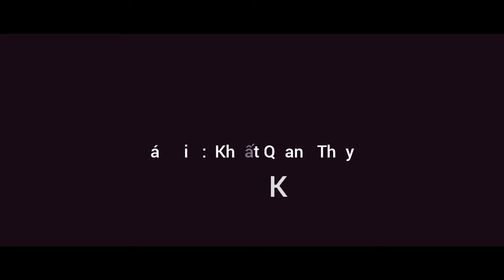(Tập cuối) Hỏi cung tên tướng Trần Văn Cẩm và tên đại tá Vi Văn Bình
Tiểu thuyết: Trong cơn gió lố
Tác giả: Khuất Quang Thụy

Cuộc hỏi cung tên tướng Trần Văn Cẩm và tên đại tá Vi Văn Bình kéo dài tới ba tiếng đồng hồ khiến trung đoàn trưởng Thuần mệt nhừ người. Tên Cẩm đã trả lời  ông khá đầy đủ và tỉ mỉ những điều mà  ông muốn biết xung quanh  cuộc rút chạy vừa qua của quân đoàn 2 ngụy. Càng đi sâu vào tìm hiểu diễn  biến của cuộc rút chạy, trung đoàn trưởng phát hiện thêm nhiều điều lý thú. Đến khi một mình lững thững đi dọc hành lang trở về phòng nghỉ,  ông vẫn tủm tỉm cười và lẩm nhẩm một mình:
-   À thì ra vậy. Thảo nào, thú vị thật!
Tướng Cẩm đã kể khá cụ thể về những cuộc tranh luận của bọn tướng tá ngụy sau khi bị mất Buôn Mê Thuột. Khi kể đến những đoạn sôi nổi nhất, Cẩm như quên cả vị trí lúc ấy của mình – là một tên tù binh – hắn cũng vung tay, vung chân, đôi mắt lấp lóe sau cặp kính cận, những thớ thịt trên mặt rung rung . Theo Cẩn, thì cuộc tranh luận về nguyên nhân thất thủ Buôn Mê Thuột là một cuộc cãi vã “chợ búa” nhất  kể từ khi thành lập quân đoàn 2 ngụy tới nay. Tướng Phú chửi tướng Tất là “đồ ăn hại” vì đã điều động các lực lượng biệt động quân quá chậm trễ và “không hữu hiệu” nên không  chi viện  kịp thời cho Buôn Mê Thuột. Tướng Tất nói bóng gió chỉ tướng Phú bất tài, leo lên được chức tư lệnh quân khu chỉ vì là “bộ sậu” của tổng thống. Tướng Phú đập bàn, quát Tất như một tên thuộc hạ nhãi nhép. Cảm đứng giữa giàn hòa và cũng bị tướng Tất chỉ trích về việc cho đổ bộ “nhỏ giọt” sư đoàn 23 xuống khu vực Phước An để làm mồi cho pháo binh và bộ binh quân giải phóng.
Sau đó Cẩm kể về cuộc “dinh tế” của tổng hành dinh tướng Phú. Khi biết nguy ngập, Phú đã lập tức lấy cớ về Nha Trang gặp đại diện của tổng thống để chuồn trước, giao phó toàn bộ việc “tùy nghi di tản” cho Cẩm. Cẩm đã phải gánh trách nhiệm  về việc tổ chức “di tản” không thành công. Hắn than rằng: “Nếu không bị quân giải phóng bắt, có lẽ hắn cũng bị ra tòa án binh về tội nướng hết quân binh”.